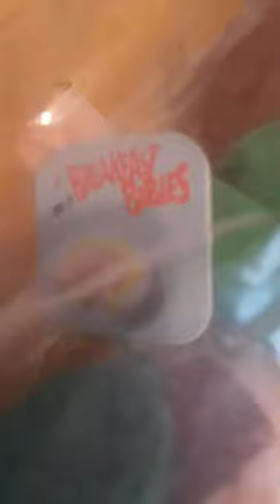Lucky Charm plush